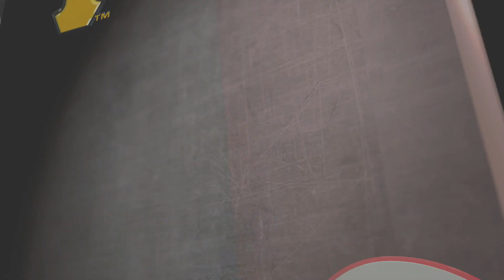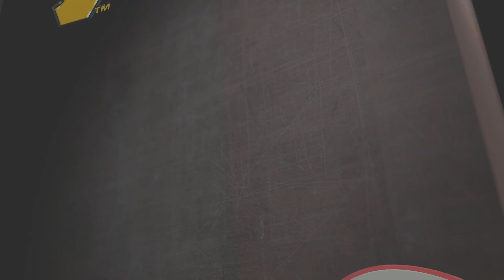(MLB The Show 19) Opening Day Game (Pittsburgh Pirates vs Cincinnati Reds)